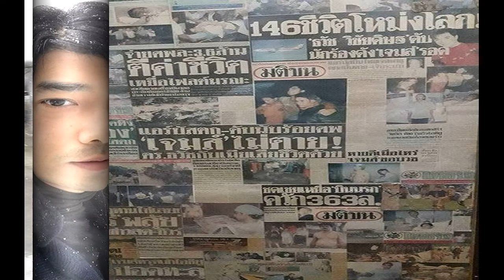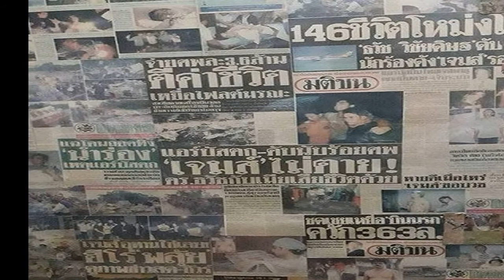เจมส์ เรืองศักดิ์' รำลึก 22 ปี แอร์บัสโหม่งโลกไม่ตาย เผยคำทำนายชวนขนลุก!